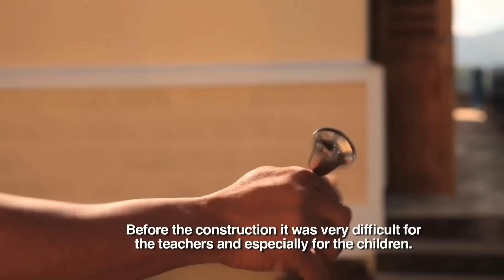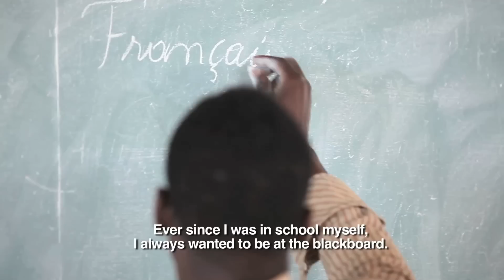New school in Haiti's mountains inspires children to learn | UNICEF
In Beudoret, a small isolated locality in Haiti’s North department nestled in the heart of the mountains, inspiring teacher Joel Matthieu talks about the power of education and the importance of a healthy learning environment.

The new National School here is one of 15 schools in the north and south of the country built by UNICEF in partnership with the Haitian government, particularly in hard-to-reach areas, to promote equal access to education. They are designed to be resistant to earthquakes and to hurricanes.

"I must say that students are more enthusiastic in this new environment. They learn better and faster,” says Matthieu.